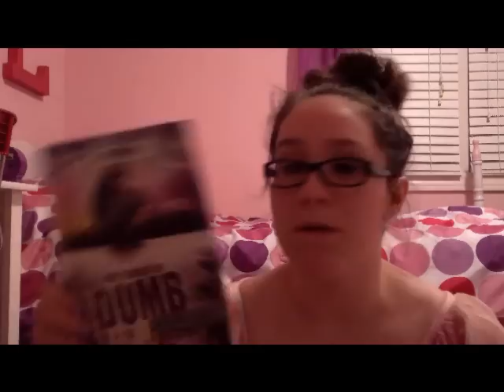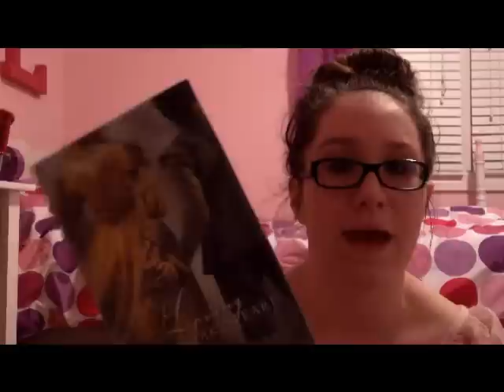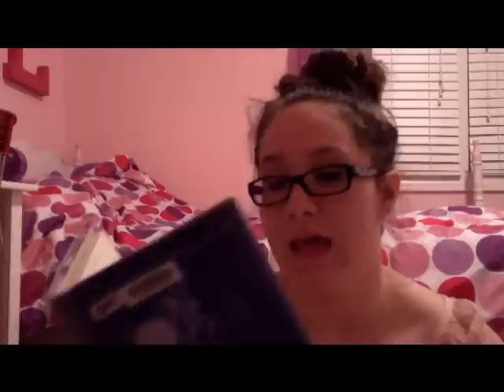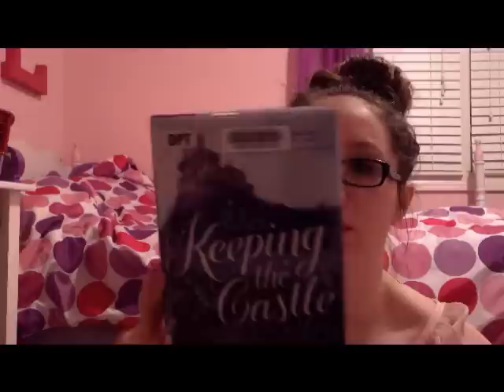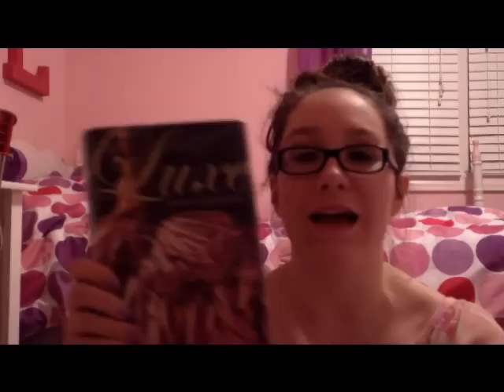A Book Haul in Which I Have No Self-control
Yeah, books. I like them. Lots